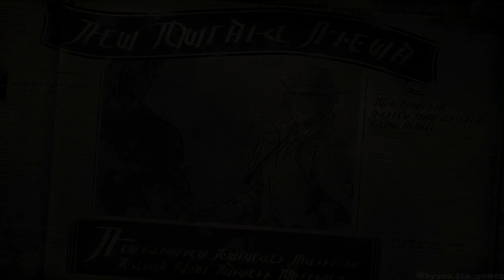OCTOPATH TRAVELER II - Partitio Chapter 17 - Gameplay Walkthrough No Commentary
Octopath Traveler II, Japanese, sub Italian. Gameplay Walkthrough, No commentary, on PC.

 - Partitio's Story -

Chapter 03 - Walkthrough: 00:00

BOSS FIGHT Thurston: 34:59